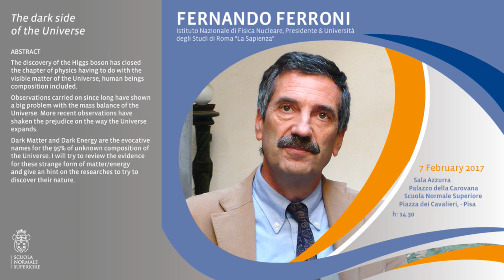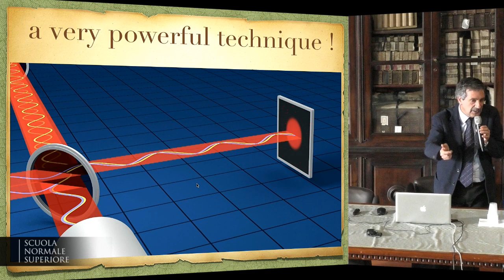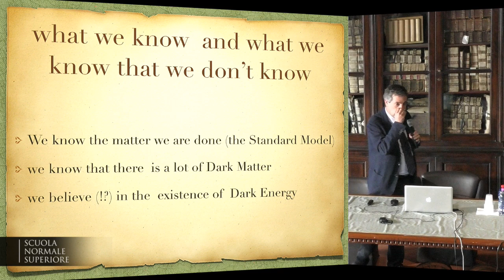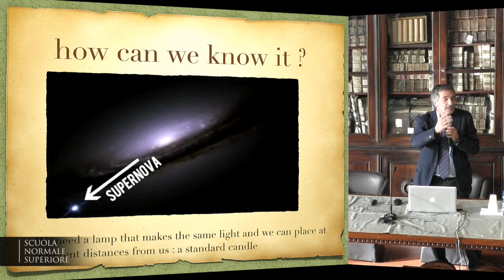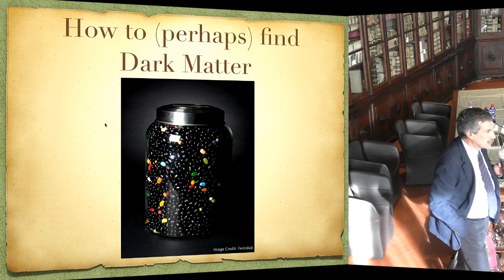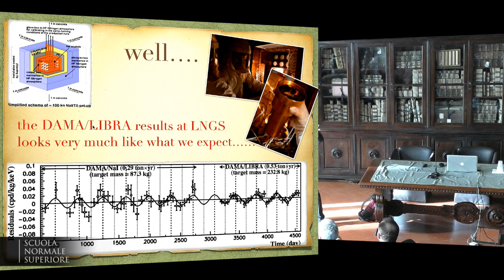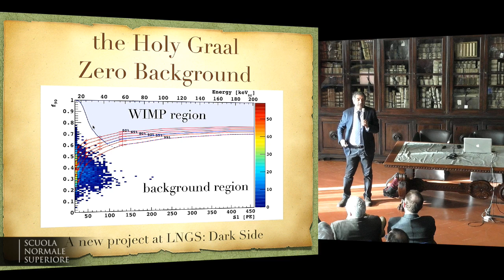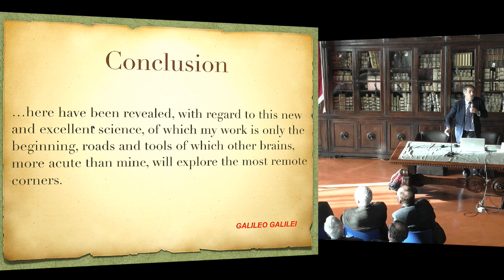Fernando Ferroni, The dark side of the Universe - 7 febbraio 2017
The dark side of the Universe

Fernando Ferroni
Istituto Nazionale di Fisica Nucleare, Presidente
Università degli Studi di Roma “La Sapienza”

ABSTRACT
The discovery of the Higgs boson has closed the chapter of physics having to do with the visible matter of the Universe, human beings composition included.
Observations carried on since long have shown a big problem with the mass balance of the Universe. More recent observations have shaken the prejudice on the way the Universe expands.
Dark Matter and Dark Energy are the evocative names for the 95% of unknown composition of the Universe. I will try to review the evidence for these strange form of matter/energy and give an hint on the researches to try to discover their nature.